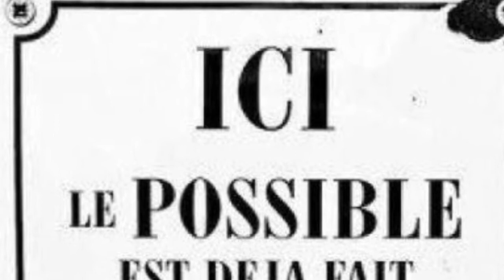Shampoings Solide, Savon à froid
10% sur graissage
ARGAN
JOJOBA